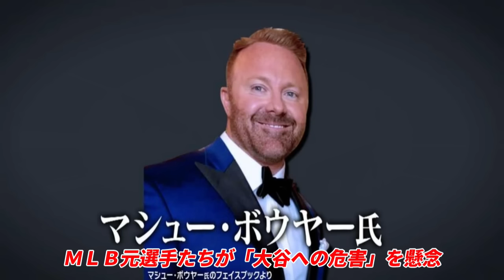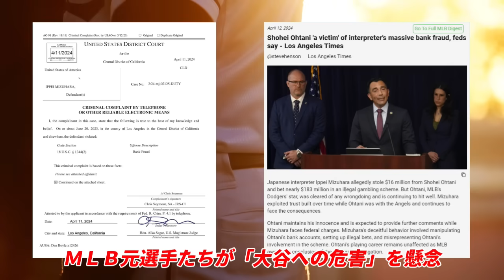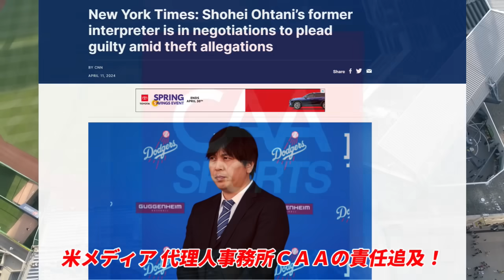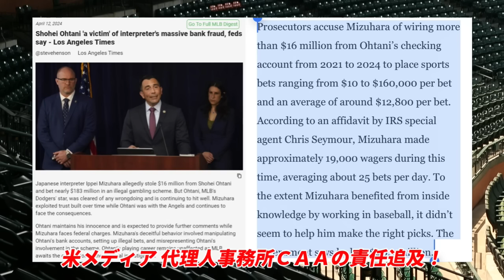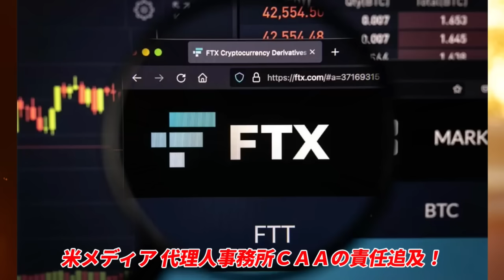大谷翔平 水原容疑者 新たな言い訳判明！違法賭博胴元へ「仮想通貨の大きな損失のせいでやむなく 違法賭博にのめり込んだ！あれが無ければこんな事になってなかった」、ＭＬＢOB 大谷に危害が及ぶ可能性あった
違法賭博胴元マシューボウヤーへ言い訳
「僕が仮想通貨で膨大な損失を出していなければこんなことにはならなかったんだ」